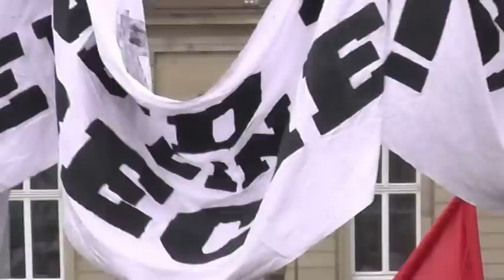Demo in Stuttgart gegen den Bildungsplan am 01.02.2014 (3)